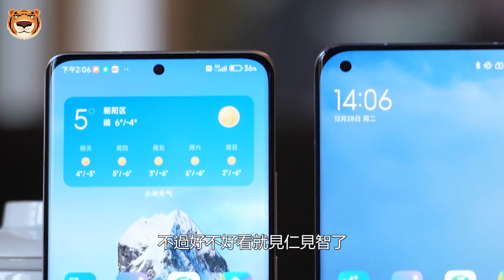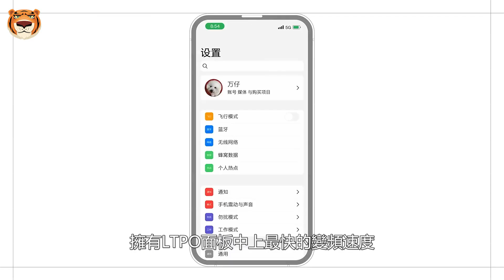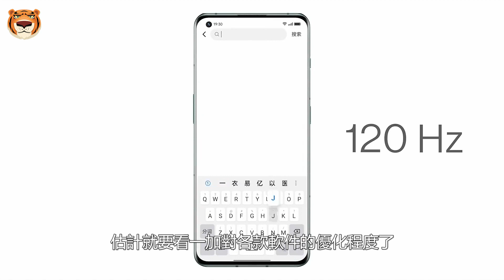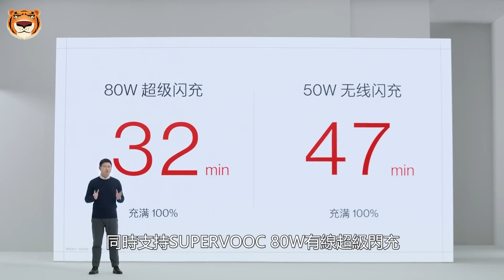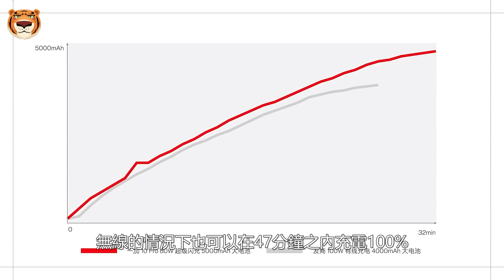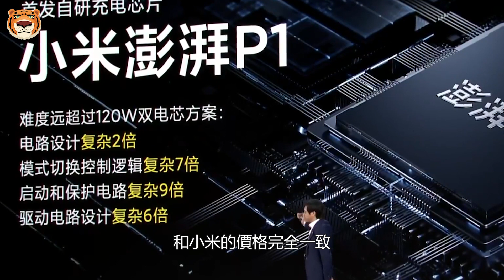为啥都说小米不厚道！小米12pro与一加10pro横向对比看看谁强【Technic Tiger】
三星没发布，小米一加争锋，最终鹿死谁手，且看本条视频测评。

00:00一加发布
00:50一加外观介绍
01:30最强LTPO
02:55优化游戏

一加说自己是安卓机皇？小米不服！横向对比看看谁强【Technic Tiger】